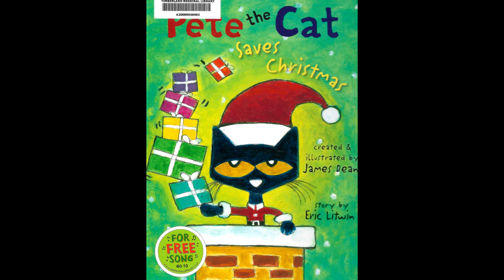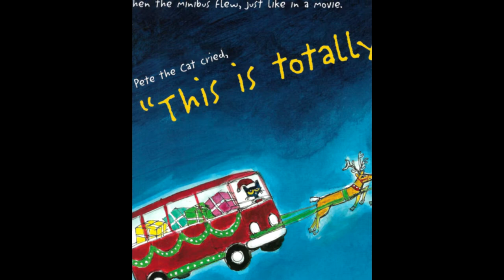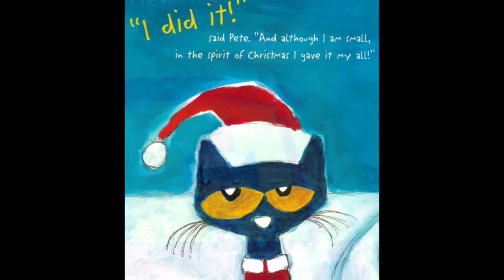Pete The Cat Saves Christmas -by Eric Litwin Created & Illustrated by James Dean | Read by Grandmama